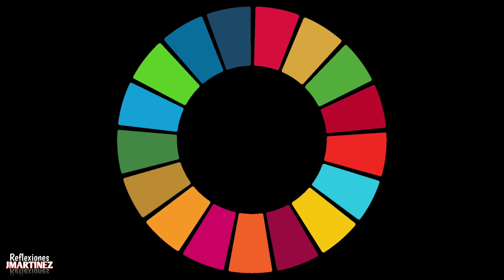¿Qué es el comunismo? Explicado en 3 minutos